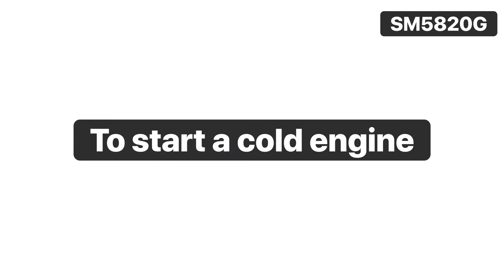How to start Salem master 5820G chainsaw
SALEM MASTER 5820G 58CC 2-Cycle Gas Powered Chainsaw, 18-Inch Chainsaw, Handheld Cordless Petrol Gasoline Chain Saw for Farm, Garden and Ranch

This channel show videos all the salemmaster product
If you have any questions,
Salemmaster team